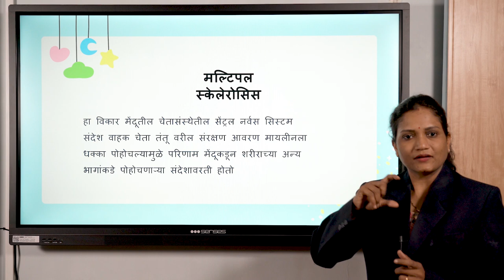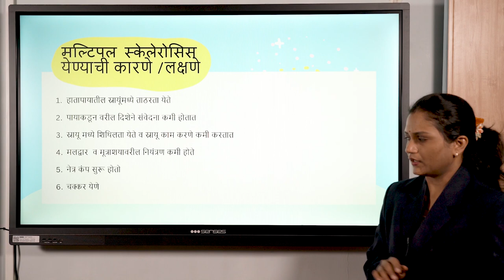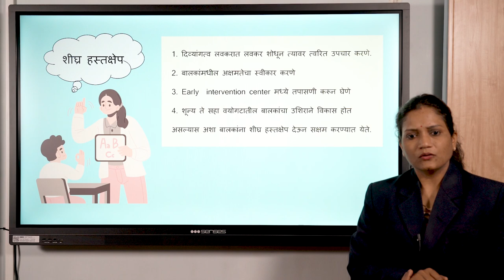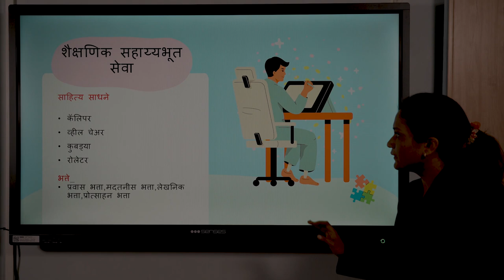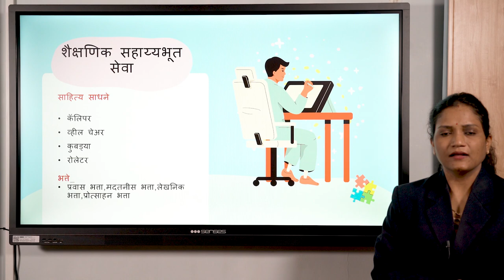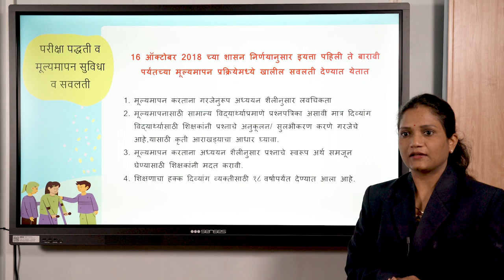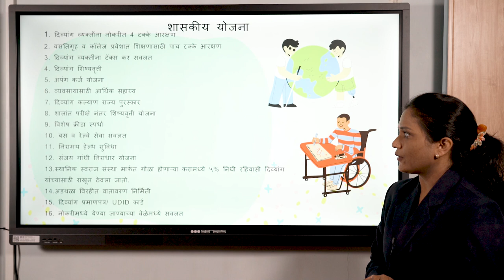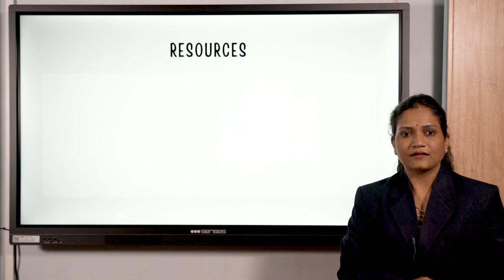पुनरावृत्ती होणारा मज्जासंस्थाक्षय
व्हिडिओ तयार करण्यासाठी वापरलेले references आणि resources  खाली दिलेल्या link वरती उपलब्ध आहेत :

राष्ट्रीय शैक्षणिक धोरण 2020, यामधील दिव्यांग बालक संदर्भातील सूचना नुसार
दिव्यांग बालकांचे जितक्या लवकर दिव्यांगत्व समजून येईल, तितक्या लवकर त्यांचे समायोजन करता येणे शक्य आहे. यासाठी शिक्षक, पालक, समाज  या सर्वांना मार्गदर्शक ठरतील असे प्रबोधन आवश्यक आहे.

शिक्षक पालक आणि समाज यांच्यापर्यंत दिव्यांगत्वाचे प्रकार पोहोचवण्याचा खात्रीशीर मार्ग म्हणून  वरील व्हिडिओ यांची निर्मिती केली आहे.

प्रवर्तक
जिल्हा शिक्षण व प्रशिक्षण संस्था, पुणे

प्रेरणा
मा. डॉ. नेहा बेलसरे
प्राचार्य, जिल्हा शिक्षण व प्रशिक्षण संस्था, पुणे

मार्गदर्शक
श्रीमती. प्राची पाटील
अधिव्याख्याता, जिल्हा शिक्षण व प्रशिक्षण संस्था, पुणे

संपादन
I O STUDIO, पुणे
श्री. निखिल नारद , विद्या खाडये

व्हिडिओ निर्मिती समिती
श्रीमती. योगिता तोडकर
श्रीमती. अश्विनी ननवरे
श्रीमती. प्रतिभा भांगे
श्रीमती. योगिता काळे
श्रीमती. शीतल शिशुपाल
श्री. विश्वास जाधवर राष्ट्रीय शैक्षणिक धोरण 2020, यामधील दिव्यांग बालक संदर्भातील सूचना नुसार

हे व्हिडिओ तयार करण्यासाठी वापरलेले references आणि resources  खाली दिलेल्या link वरती उपलब्ध आहेत :